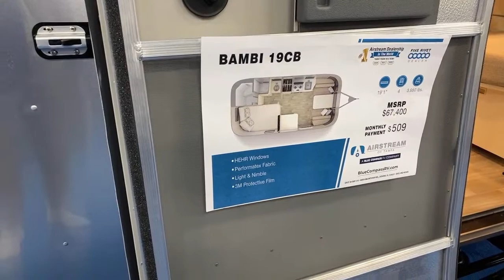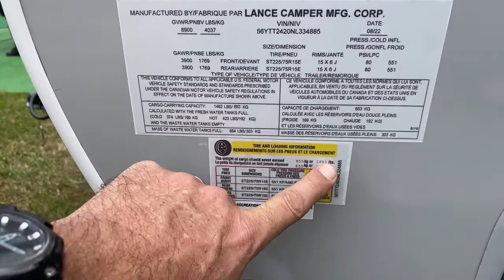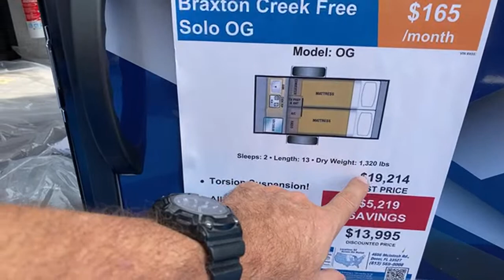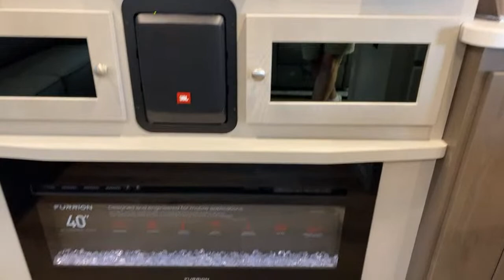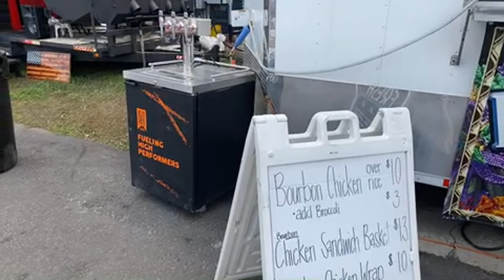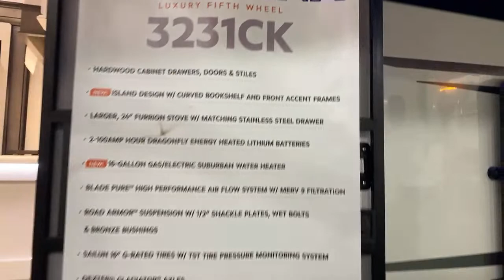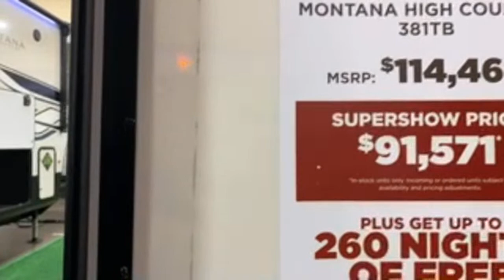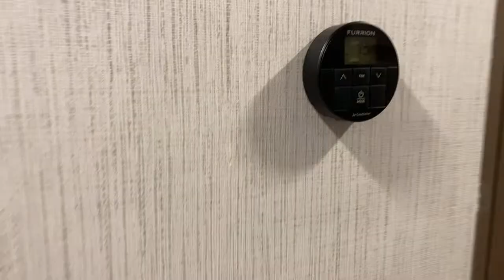LIVE RV Reviews! 2023 Tampa RV Show. Sunday Afternoon Editon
This is the final Stream for the 2023 RV Show.  Thank you for joining us LIVE and watching.

It really helps us out a ton with YouTube :)

For the Best, Easiest, Most Professional and most of all LEAST EXPENSIVE option in Website Design, click the link below for Pagewize, our channel sponsor and get an unprecedented 60 day FREE Trial.